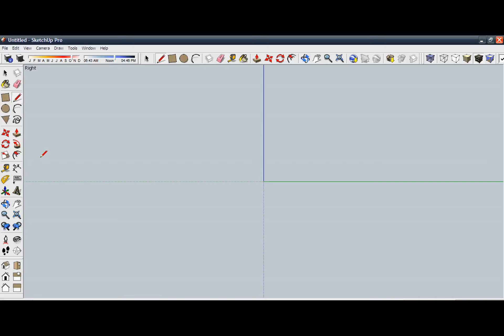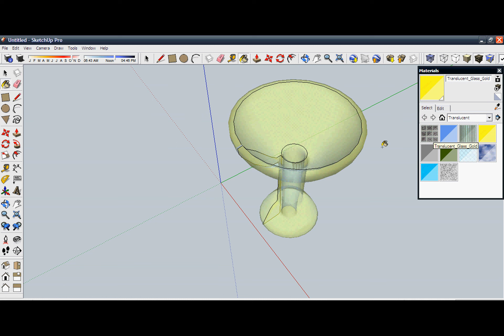how to create a glass in google sketchup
this video teaches you  how to create a glass in google sketchup
the glass filled with mago jiuce 3d model created by me .